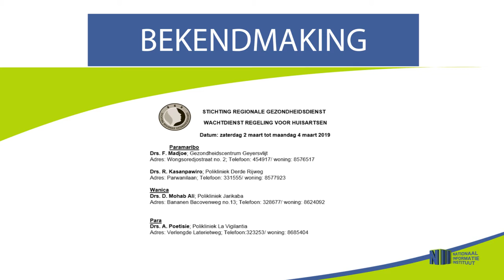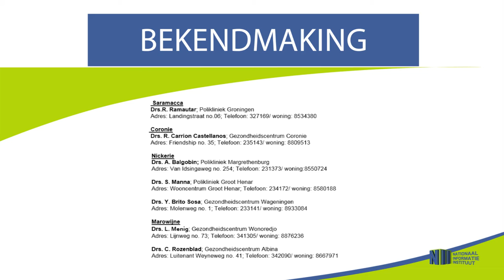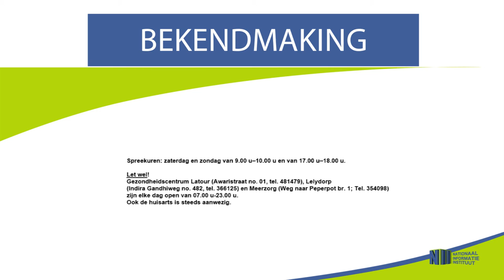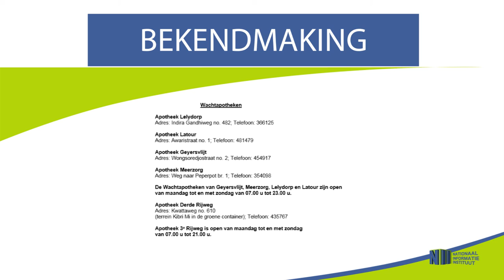Wachtdienstregeling RGD 2 4 maart 2019